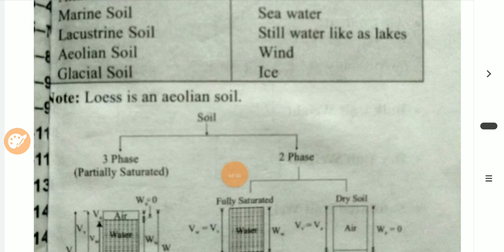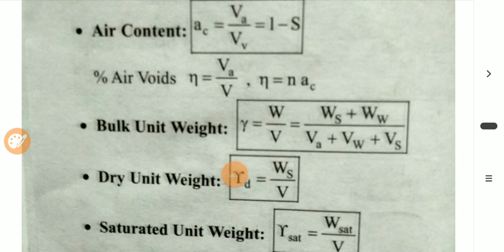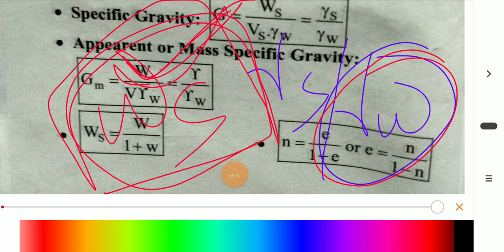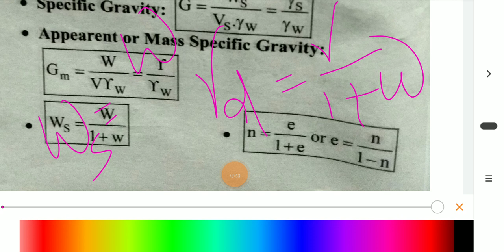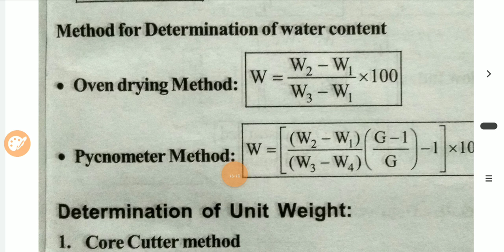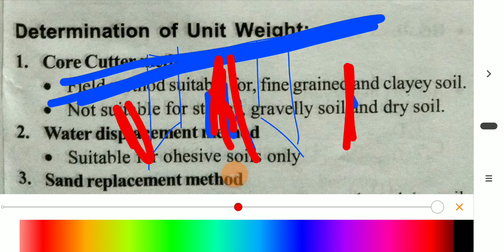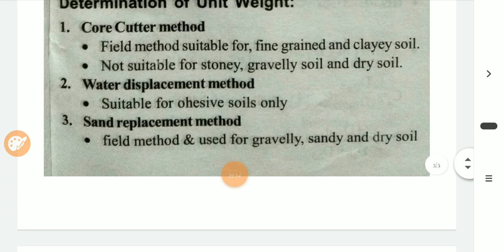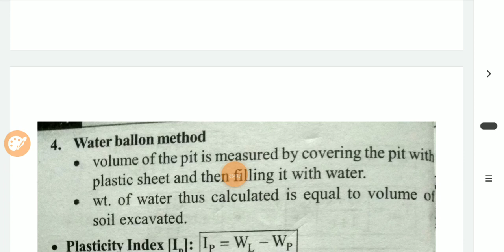Soil mechanics one liner||part-1 || SSC je| Rajasthan je| BPSC AEAe|DMRC JE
soil mechanics one liner for quick revision purpose and detailed explanation important for SSC je, Rajasthan Jen, UPPSC Ae,BPSC AE, Jpsc Ae